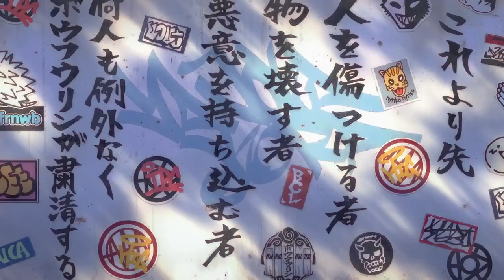WIND BREAKER Anime